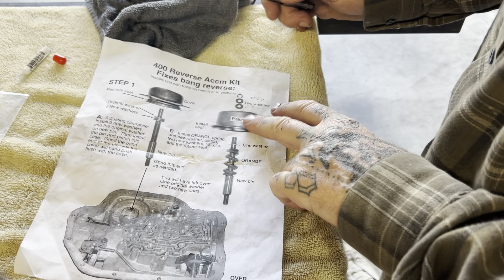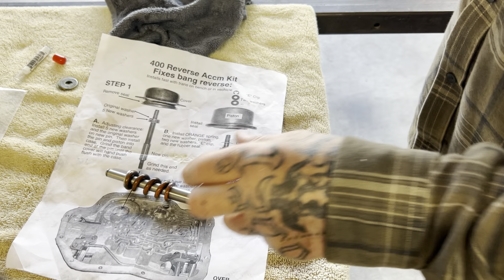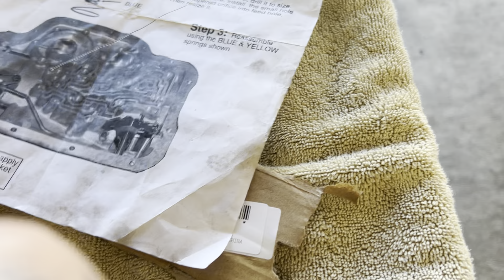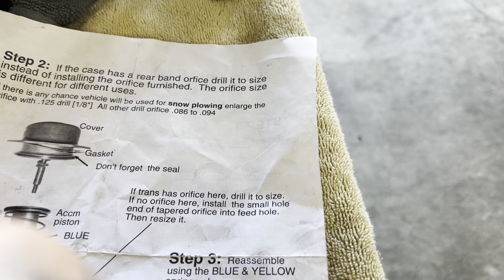TH400 reverse shift cushion kit install... harsh shift and clunk fixed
TH400 reverse ￼softening kit install square body, turbo 350, transmission, clunk, jerk, big block, maintenance, transmission filter, TH 350